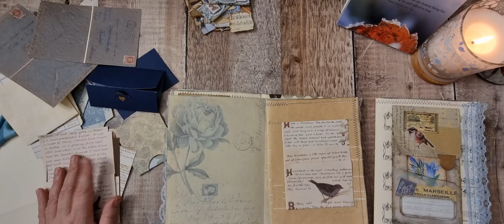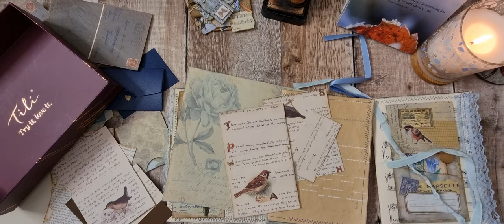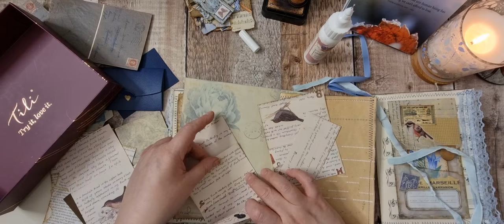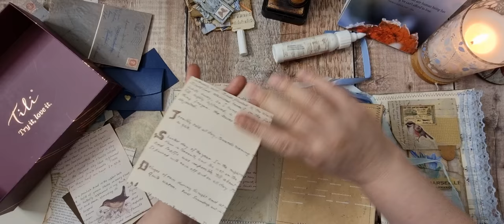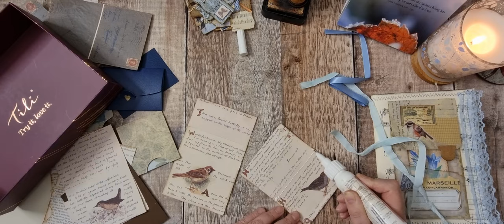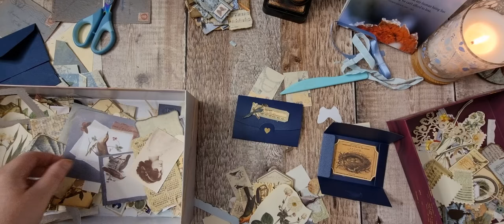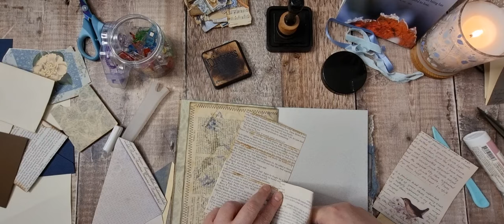Adding and Making Pockets - Faded Blue - Soft Cover Junk Journal - Part 8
Today I'm decorating different pockets to use inside my Faded blue journals.

Ephemera
China Blue
China White
Fussy Cuts
Blue Ephemera
Blue Ephemera
Blue William Morris